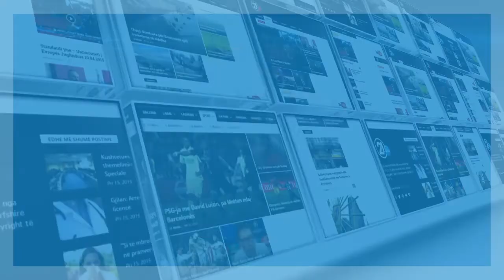HALIL MULA RAPORT NGA NJU JORKU 03 01 2019